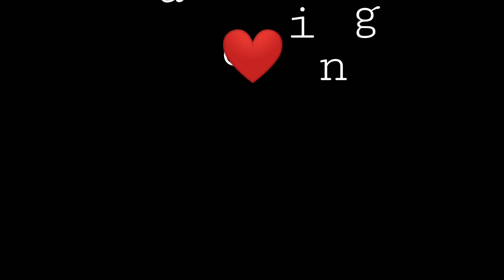Phak phak wala madam| series one | ANGIN ZEALING.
Hello guys
It's abit late this time .
I'm sorry for that .
And if you enjoy the video please don't forget to like, share and comment,and if your new to my channel please subscribe to my channel for more videos like this .your likes and comments + subscribe  Give me more motivation to make a video to entertain you guys like this. .
Peace✌️
Love love